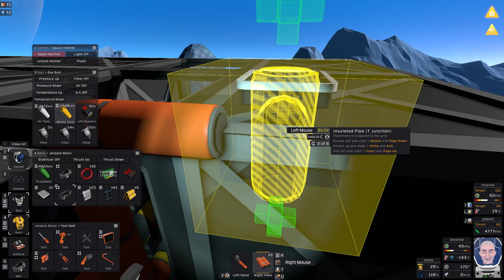Expanding our base to add more windows on Europa - Stationeers Ep4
Upping the anti - A new stationeers europa start.

Welcome back to Stationeers, in this new series we kick off on Europa, one of the "challenging" celestial starting locations.

Time to expand our base, and after some messing around with the furnace we get our room to a temperature we like.

To understand how your channel is really doing, and to gain access to tools like Thumbnail Maker, and Title Generator and gain access to more info than you can shake a stick at, they the affiliate link below for VidIQ

Chapters

00:00:00 Introduction